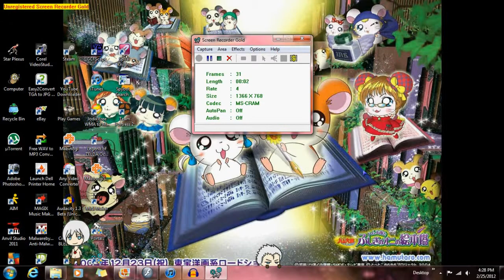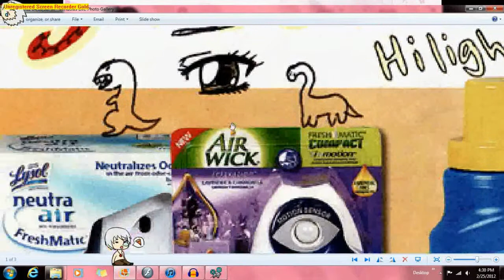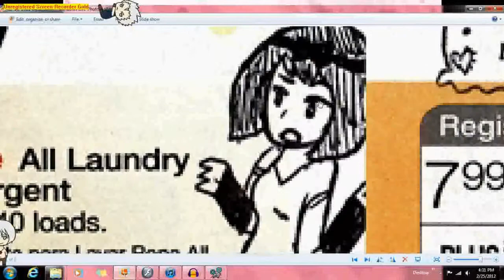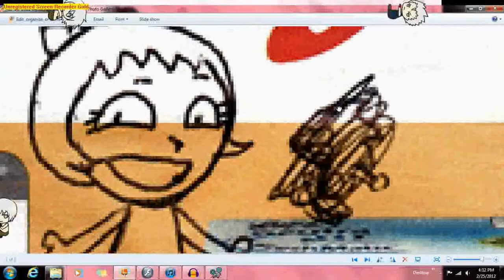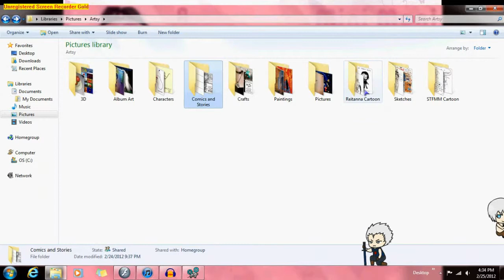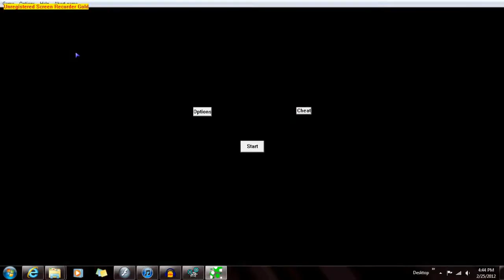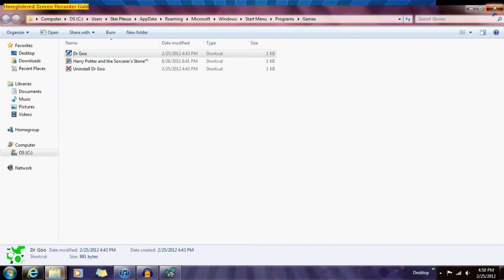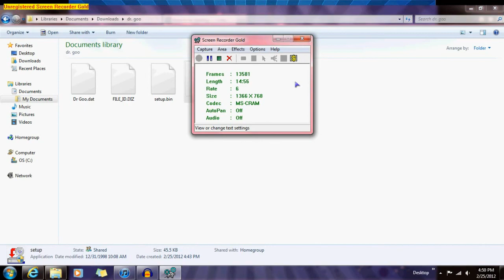Reitanna Says #28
objective: save lil' johnny.